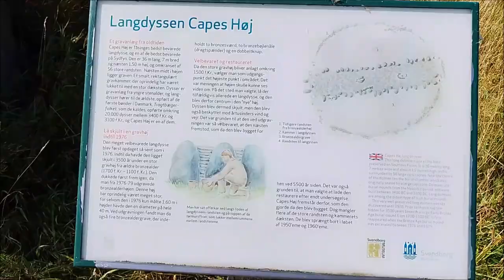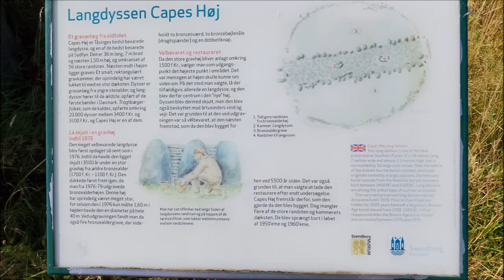Biking from Svendborg to Capeshøj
Biking on the bridge Svendborgsundbroen to Tåsinge. Biking on the road  Skovballevej through the small towns Vindeby, Bregninge, Landet, Melby and Gesinge. Drive through Kragekærvej and Knasterhovvej.
Drive straight past Skaregårdsvej.

Capeshøj is on the right and lies in a field. The owner has allowed you to walk along the marked path to the ancient monument, but there is not much of a path due to the vegetation.

Capeshøj (Knasterhav) is a prehistoric stone monument and is more than 5000 years old. It was excavated in the period 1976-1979. It is very well preserved, but the covering stone above the chamber has disappeared, so the chamber is open. There are many weeds growing on the monument.